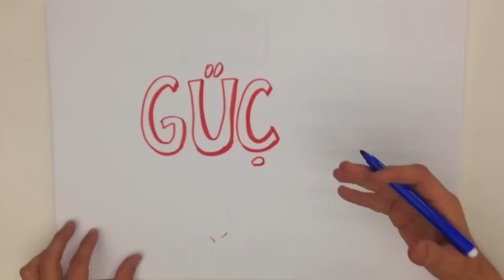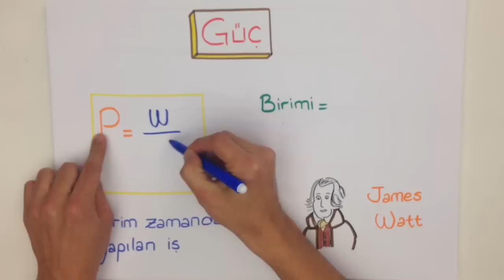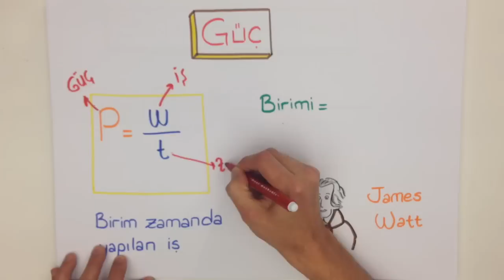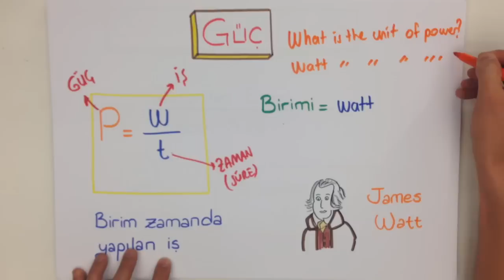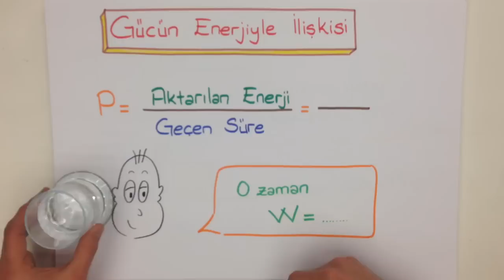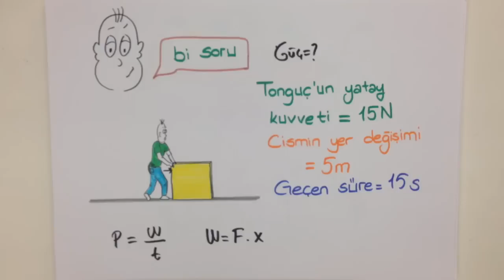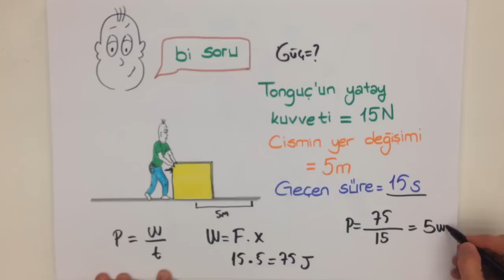6dk'da GÜÇ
6dk'da ''Güç'' konusunu kısa ve kolay anlaşılan bir anlatımla öğrenmek istemez misin? Çıkabilecek soruların özellikle altını çizdiğimiz bu videoyu sakın kaçırma!